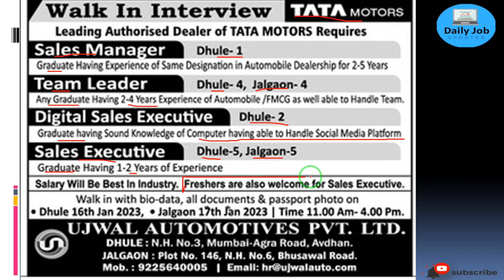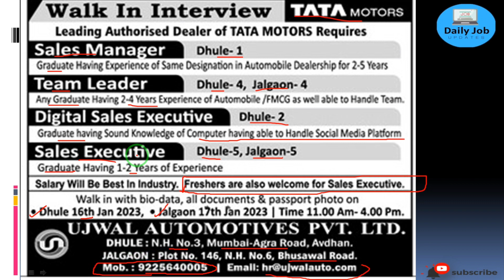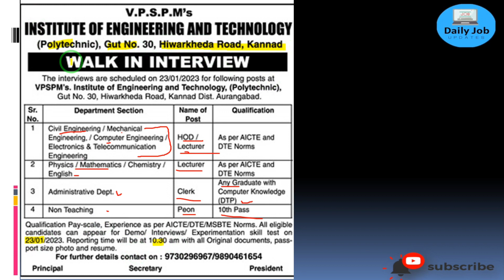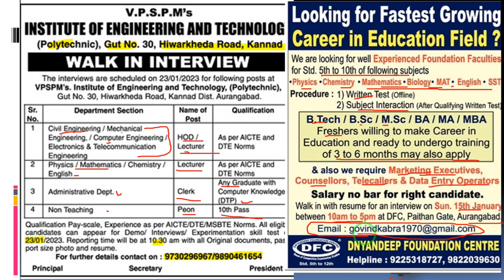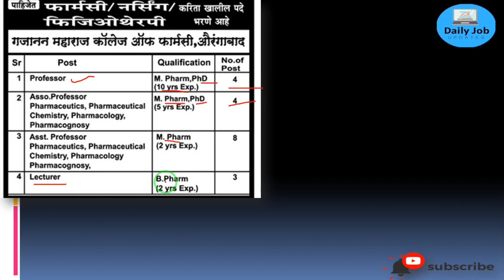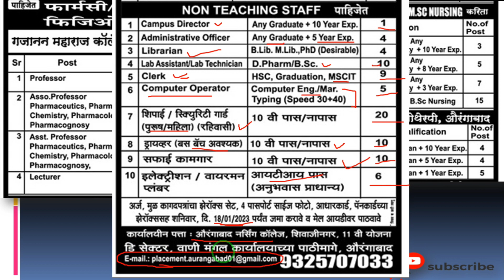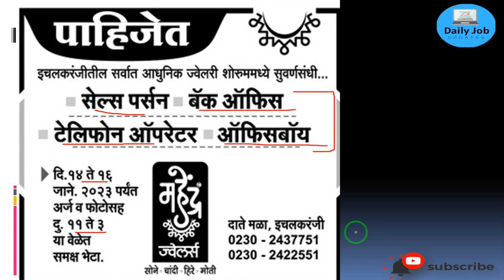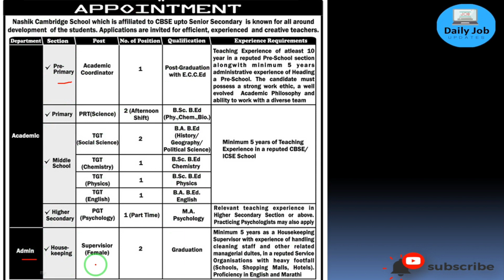गजानन महाराज कॉलेज ऑफ फार्मसी यांच्या मार्फत नोकरी भर्ती|10th pass to graduate Apply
Your Dream Job in your City|pune job |maharashtra |technical job|job |permanant job|MIDC area job
Welcome back to the your channel friends
@Daily Job Updates